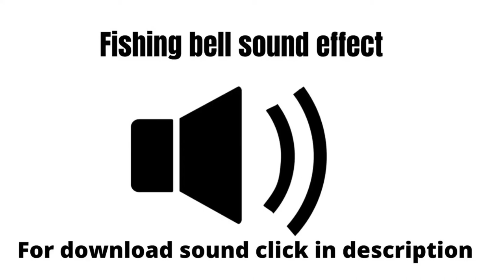Fishing bell sound effect